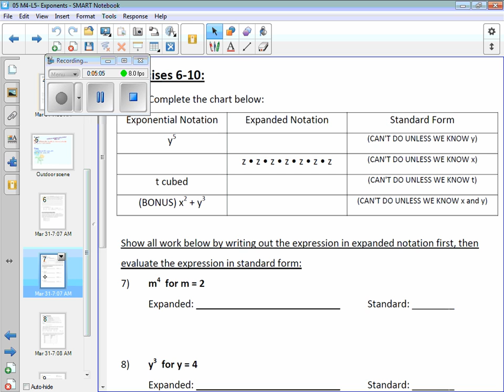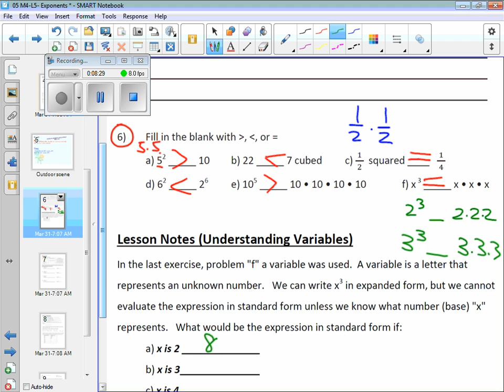05 M4 L5 Exponents Part 2